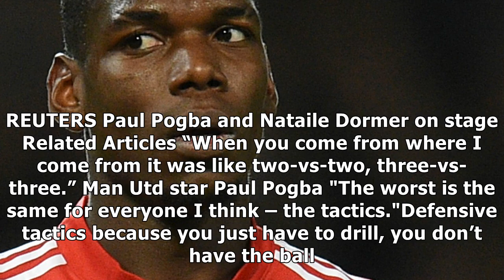Man utd star paul pogba reveals what he hates about jose mourinho’s training sessions